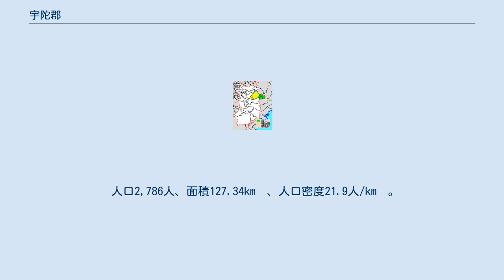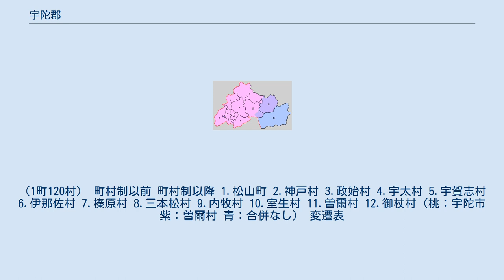宇陀郡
奈良県宇陀郡の範囲（1.曽爾村 2.御杖村 水色：後に他郡から編入した区域） 宇陀郡（うだぐん）は、奈良県（大和国）の郡。
（2021年10月1日、推計人口） 以下の2村を含む。
 1880年（明治13年）に行政区画として発足した当時の郡域は、上記2村のほか、宇陀市の大部分（榛原笠間・榛原安田・榛原柳・榛原角柄・大宇陀大熊・大宇陀牧・大宇陀栗野・大宇陀田原・大宇陀東平尾・大宇陀上片岡・大宇陀下片岡および室生三本松、室生大野、室生向淵以北を除く）にあたる。
 「旧高旧領取調帳」に記載されている明治初年時点での支配は以下の通り。
●は村内に寺社領が、○は村内に寺社除地が存在。
なお「旧高旧領取調帳」では本郡内の旧・五條代官所の管轄地域が廃藩置県までに五條県の管轄地域となったと記載されているが、明治3年11月の「五條御支配所高附帳」(与熊文朗氏文書)や明治4年11月の「社事ニ関スル官省伺上申藩県往復ノ件 五條県」(奈良県立図書館所蔵)では管轄国郡に本郡を欠いており、「旧高旧領取調帳」の誤記と考えられる。
（1町120村） 町村制以前 町村制以降 1.松山町 2.神戸村 3.政始村 4.宇太村 5.宇賀志村 6.伊那佐村 7.榛原村 8.三本松村 9.内牧村 10.室生村 11.曽爾村 12.御杖村（桃：宇陀市 紫：曽爾村 青：合併なし） 変遷表